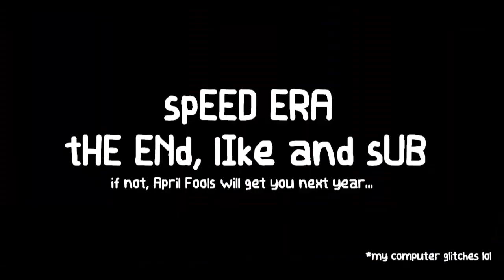The Speed Era 3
More of the "annoying" Airshow highlights of April Fools 2022, shown on this video.

The "spEED ERA" is a 2022 April Fools update of the ROBLOX game "Steam Era", some weird FUN jokes added to the game.

Not all features/jokes are shown on this video but the thing is, we'll wait for next year for more joke features. by pilondon (ROBLOX)